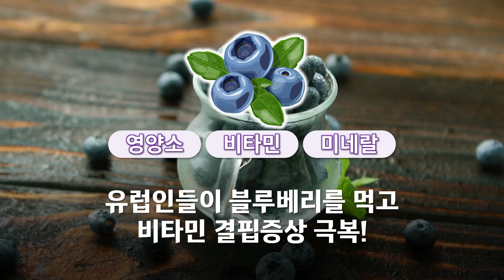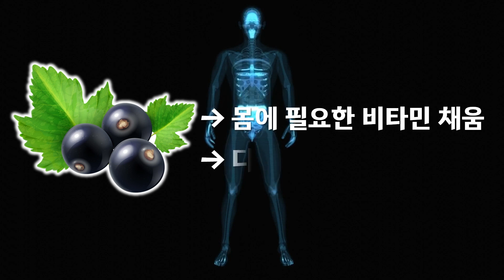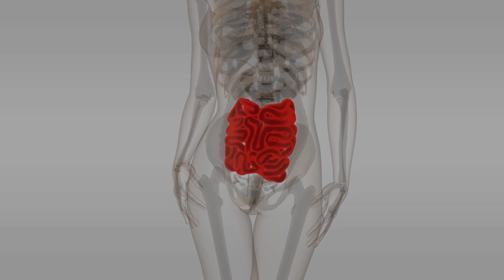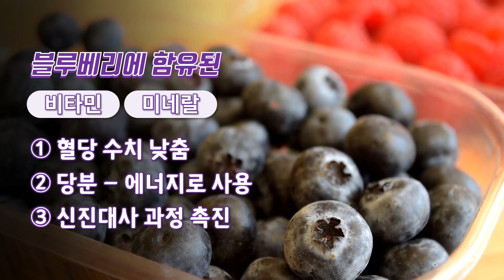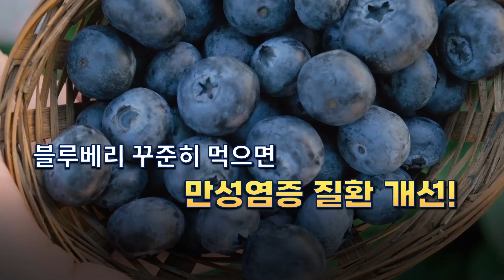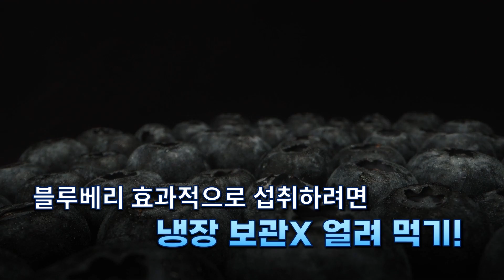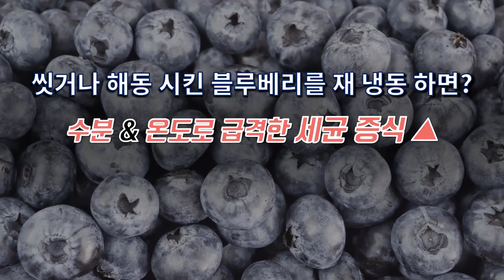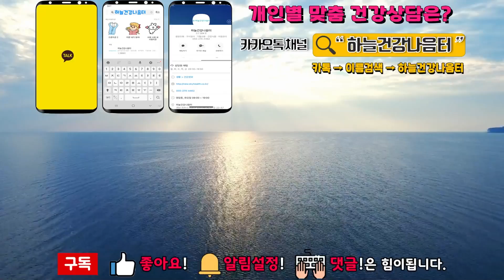해독에 좋은 블루베리! 이렇게 먹으면 몸속 독소 한방에 제거!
미국의 타임지가 선정한 10대 슈퍼푸드 중 유일한 과일인 블루베리!
비타민, 미네랄,식이섬유, 폴리페놀, 안토시아닌 등이 풍부하게 함유되어 있어서
독소 제거 음식으로 손꼽힌다는데요.
특히 블루베리는 '이렇게' 먹으면 해독 효능을 더욱 높일 수 있다고 합니다!
오늘은 해독에 좋은 블루베리의 효능과
블루베리를 건강하게 먹는법 을 알아보겠습니다.